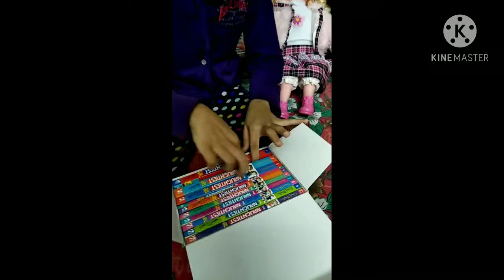The Naughtiest Girl on the school by Enid Blyton✍️✍️🌺🌺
The Naughtiest Girl in the school by Enid Blyton is here for you by Nabiha.